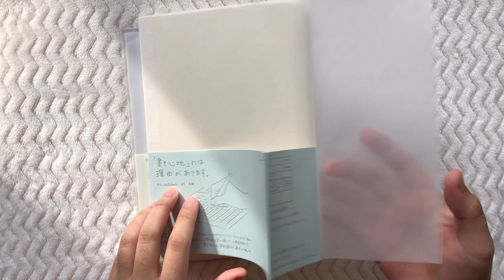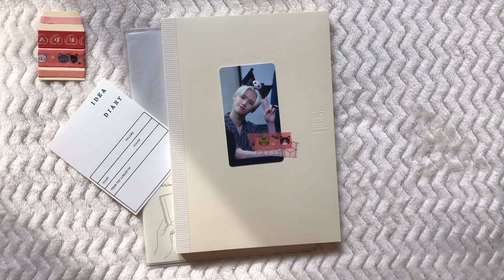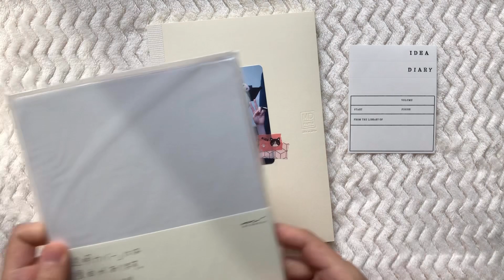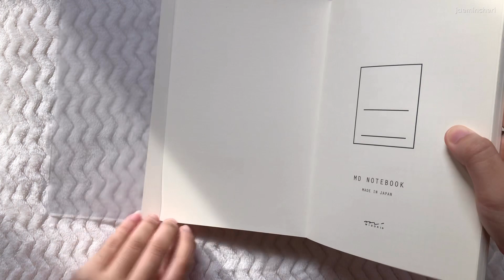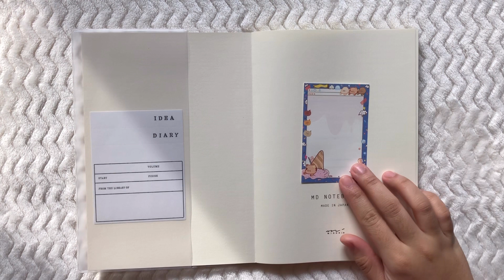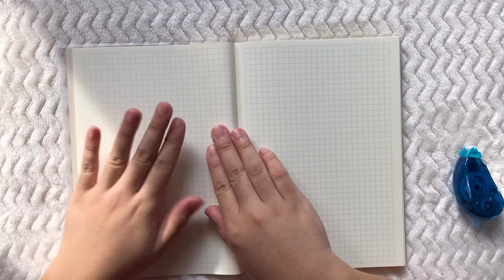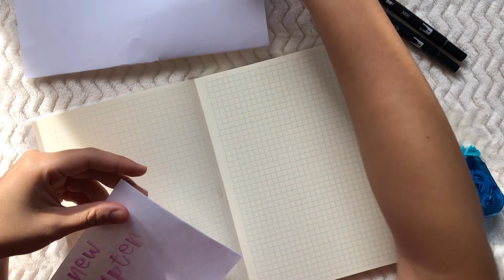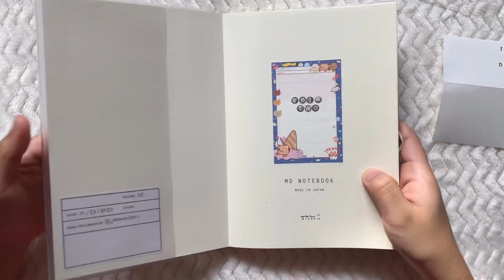📝starting a new kpop journal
hello everyone!

how have you been? I am so excited because i am finally starting my second kpop journal! yay! this time, I will try to journal as constantly as I could.

i tried filming this as an asmr(?) video. how was it? what do you think about this video's angle? i personally think it's great? the lighting was perfect as well! :o i think i will film my journaling and penpalling videos like this now.

i'm always trying my best to create my journal spreads. constructive criticisms are always appreciated but please be kind 🙏